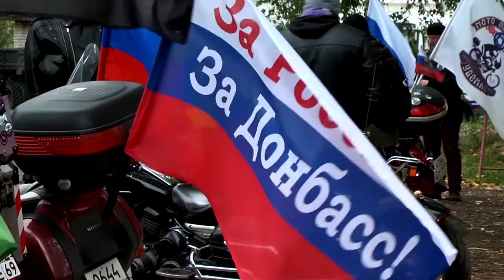Удомельские и вышневолоцкие байкеры закрыли сезон 2022